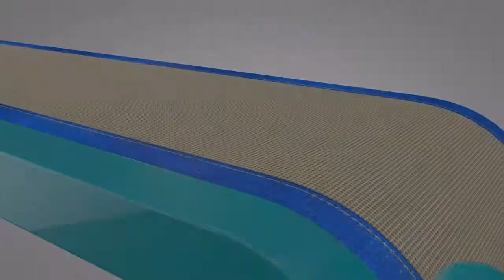How to join and weld a PTFE (often incorrectly referred to as Teflon®)conveyor belt together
This video will show you how to weld and join a conveyor belt together that has a PTFE (often incorrectly referred to as Teflon®) surface.

Be sure to check our website out where you can find out more about the products and services we offer.

We demonstrate the basic set up of the two ends that are to be bonded together with the use of a hand held welding iron.

We also show you how to hold the ends of the belt in position that prevents the belt from moving.

Here is a link to a special jig we made which make this process even easier